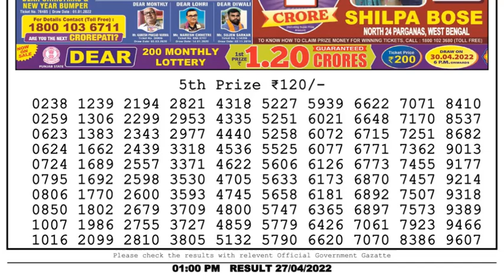Dear Lottery Sambad 1pm today 27.04.22 Nagaland State Lottery Result